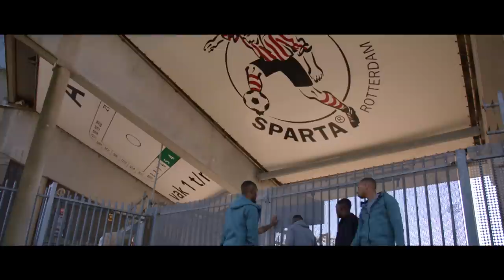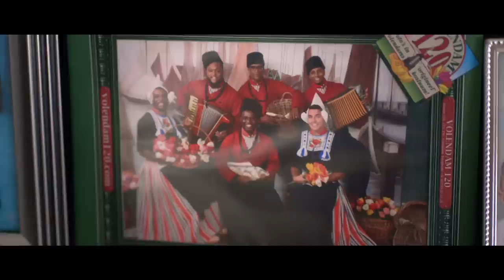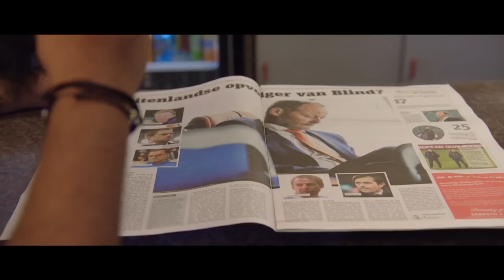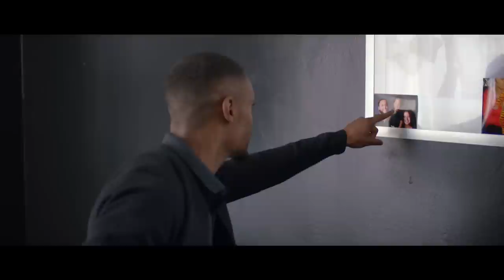Broederliefde documentaire : Op weg naar het Kasteel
VPRO productie voor NPO3

Een portret van De Rotterdamse rapgroep Broederliefde. In deze documentaire zijn kijkers getuige van de voorbereidingen van het concert voor 10.000 man in het Spartastadion ‘Het Kasteel’ in Spangen op 29 april 2017. De bandleden bezoeken verschillende plekken in de Rotterdamse buurt Spangen die bepalend zijn geweest voor hun kameraadschap en hun muziek en ze spreken vrijuit over hun jeugd in Spangen en hun dromen.  Bevriende rappers en familie vertellen over het snel opkomende succes van de rapgroep.

Een film van Paula van den Elsen

Broederliefde:
Emms
Jerr
Mella
Sjaf
Edson

Biografie:
Broederliefde is de huidige #1 van Nederland. Met hun nieuwe album Hard Work Pays Off 2 stonden ze op de hoogste positie in de Album Top 100. Hun andere twee EP’s kwamen eveneens in de Top 50. De groep ontstond uit een stel voetbalvrienden uit Rotterdam die de scene bestormden met video’s, studiosessies en een mixtape. De achterban is gigantisch, maar het maakt Jerr, Emms, Sjaf, Mella en Edson niet gek. Ze stonden in DWDD, spelen later dit jaar op Pinkpop, Lowlands en Solar en blijven mensen voor zich winnen met hun aanstekelijke zomerse hits.

In 2015 was Broederliefde genomineerd voor de prestigieuze Edison Award. Dat jaar wonnen ze tevens diverse FunX Awards. Onlangs ontving de groep en platina award voor hun single ‘Alaka’. Tevens werkten groepsleden mee aan hitsingles als ‘Meisjes Blijven Meisjes’ en ‘Nu Sta Je Hier’. Na maar liefst 15 miljoen streams, vele verkopen en een uitverkochte tour is Broederliefde terug met het vervolg op de Hard Work Pays Off EP.

Op de eerste dag dat HWPO2 te beluisteren was, werden de tracks alleen al op Spotify bijna 700.000 keer beluisterd. HWPO2 is een vervolg op de voorgaande EP, maar bovenal een enorme stap voorwaarts; productioneel, qua muzikale diversiteit, als groep en individueel. Inmiddels zijn de tracks op de nieuwe EP al meer dan tien miljoen keer beluisterd.